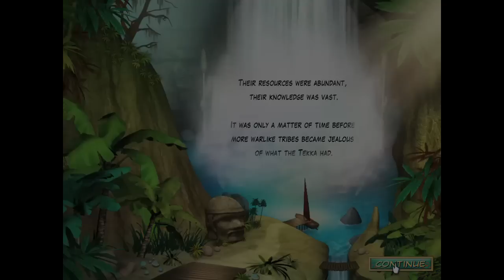Ancient Secrets: Sound Design & Composition by Jesse Holt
Long ago, before the ancient Tekka tribe vanished into history, the tribal elders locked away the treasures of this once glorious people in a secret location and scattered the pieces of the key across the world.